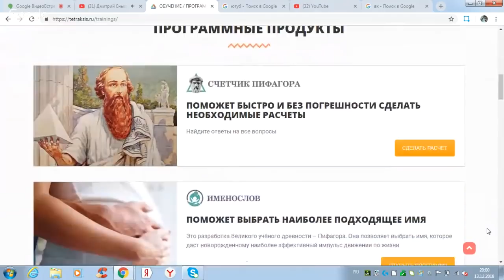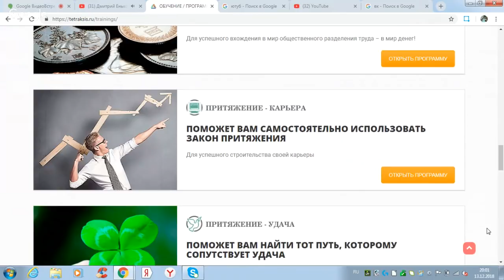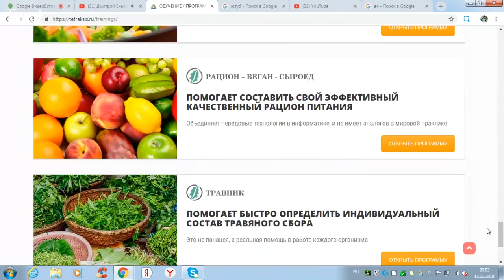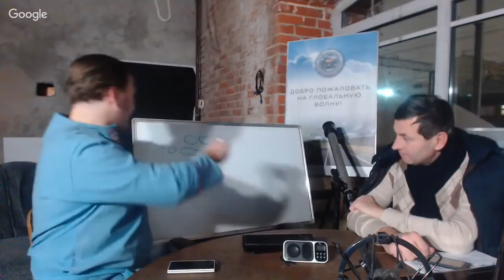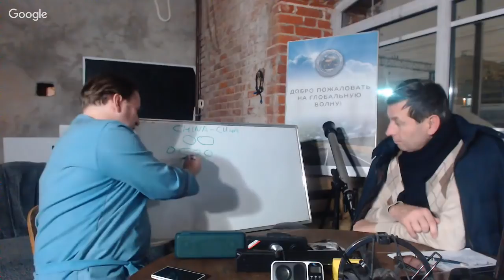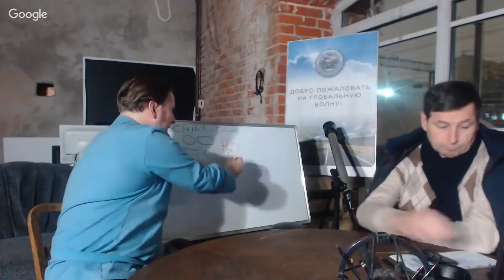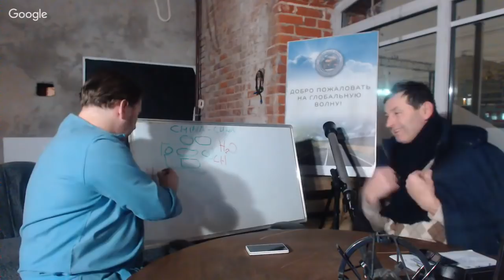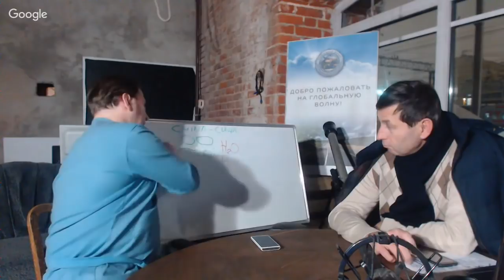[ Дмитрий Еньков ] «Колониальное обозрение» — Выпуск 1, Полезные советы! - Глобальная Волна